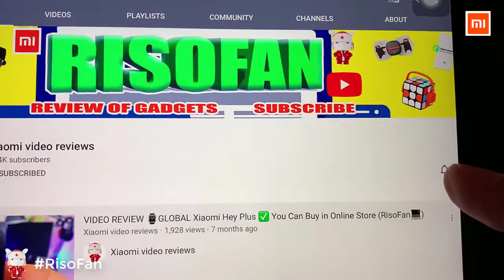Xiaomi Xiaoyang Multifunctional Fashion Mummy Bag.